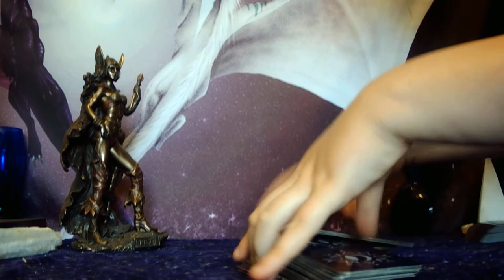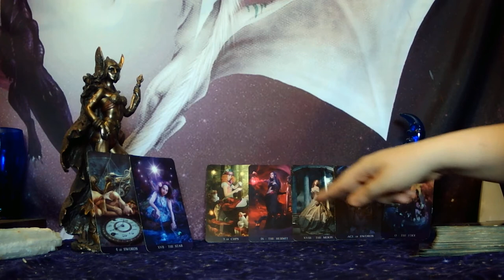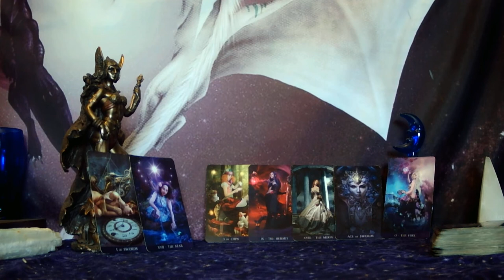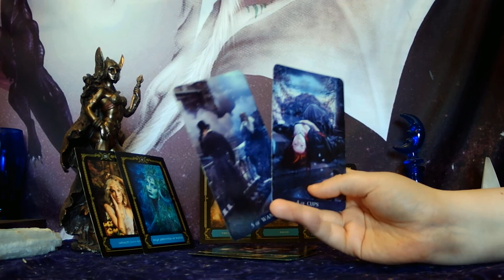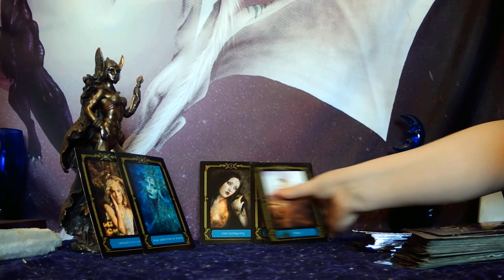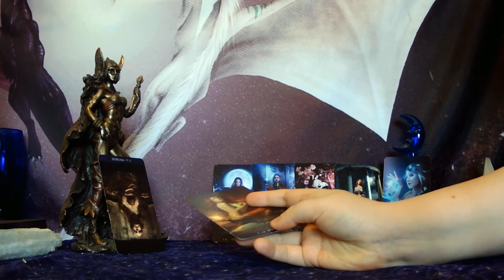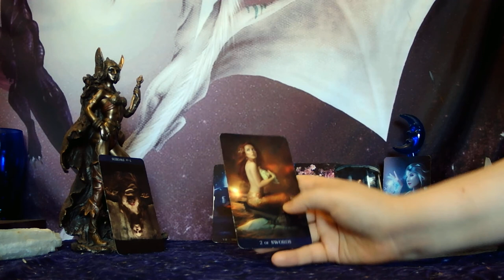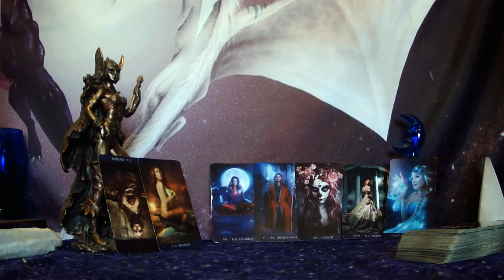CANCER - THEY'RE AFRAID OF THE UNKNOWN BUT THEY'RE GETTING READY TO TAKE THAT RISK!